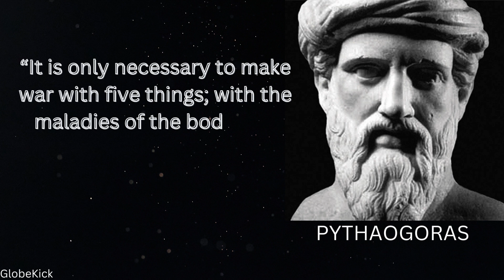Top 5 Motivational Quotes Of Pythagoras That Have A Worth.....Pythagoras Quotes | Globe Kick #4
Pythagoras was an ancient Greek mathmatician, philosopher and and founder of  Pythagoreanism. He made important developments in mathematics, astronomy, and the theory of music. He is best known for the Pythagoras Theorem, which is a mathematical formula which states that the square of the hypotenuse of a right triangle is equal to the sum of the squares of the other two sides.

.Ability of Knowledge
.war
.Enemies
.Soul
.Justice

~Copyright Info:
We must state that in no way, shape or form am I intending to infringe rights of the copyrights holder. content used is strictly for education, research/viewing purpose.